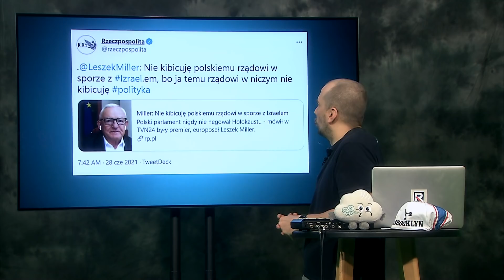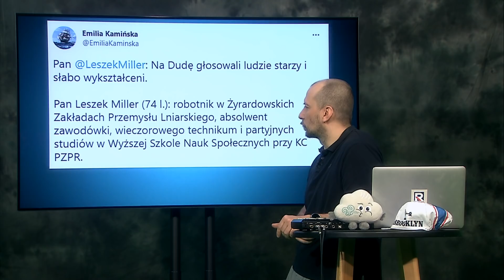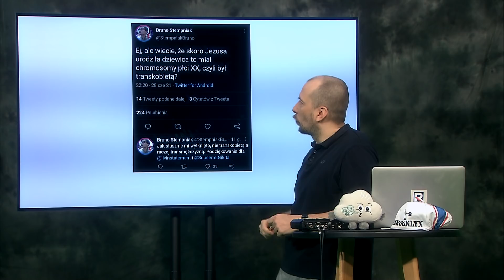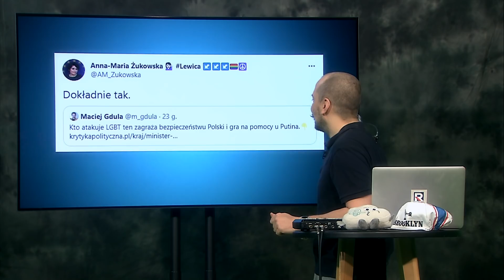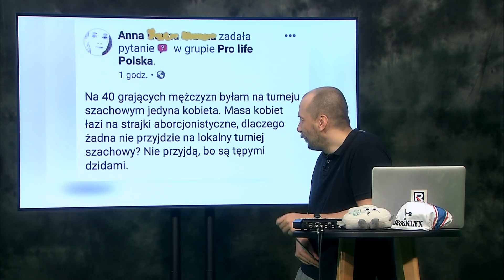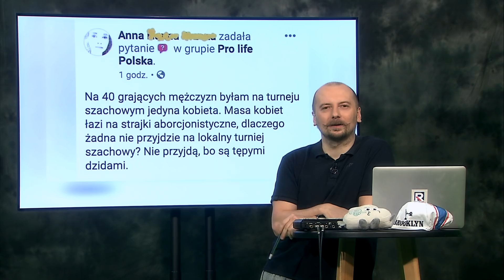Młoda lewica i chromosom XD, Jachira woli Kaczyńskiego od Tuska | Codziennie ***** burza